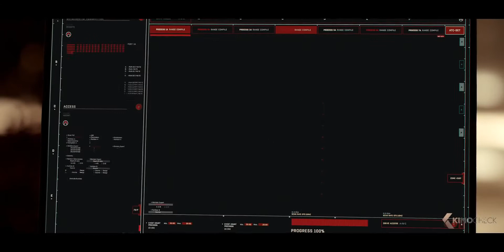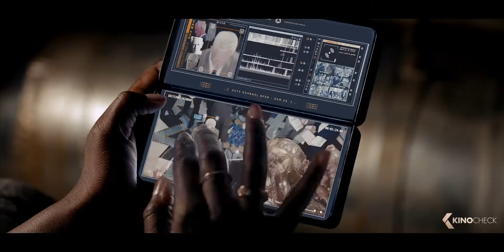THE 355 Trailer 2022 RELEASE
*{Movie}* 1080p

Action

When a top-secret weapon falls into mercenary hands, a wild card CIA agent joins forces with three international agents on a lethal mission to retrieve it, while staying a step ahead of a mysterious woman who's tracking their every move.